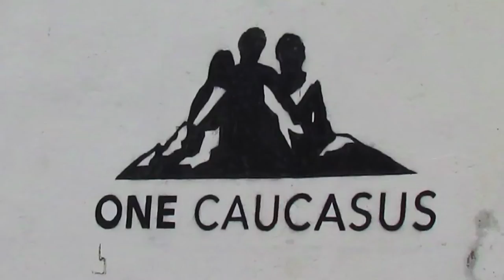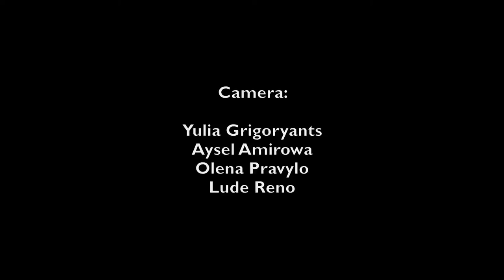One Caucasus 2014: Chveneburebi & Vołosi (part I)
Vołosi (Poland) & Chveneburebi (Georgia) working together for the first time in history - @ One Caucasus Festival, Tserakvi, Georgia, 2014. Video contains first rehearsals, a few cuts from concert and short interview with Krzysztof Lasoń (Vołosi) and Solomon Gogashvili (Chveneburebi).

One Caucasus is the international festival and long-term borderland program aimed at creating inspirational & safe space for meetings of young people from Caucasus.

The first (very experimental) edition of One Caucasus festival took place in August 2014 in little village of Tserakvi in the Marneuli region.